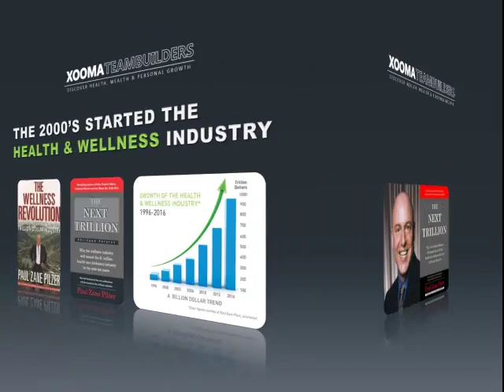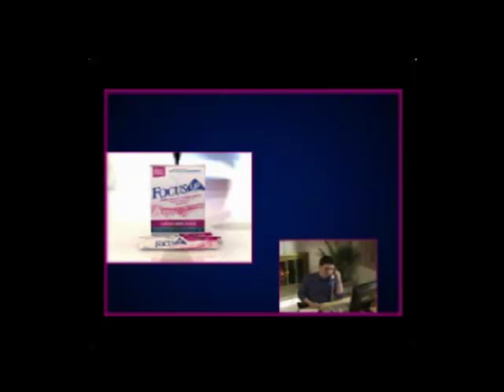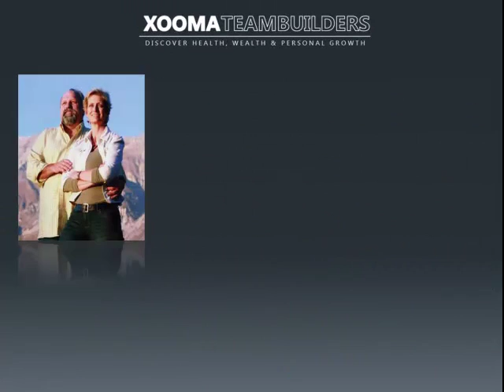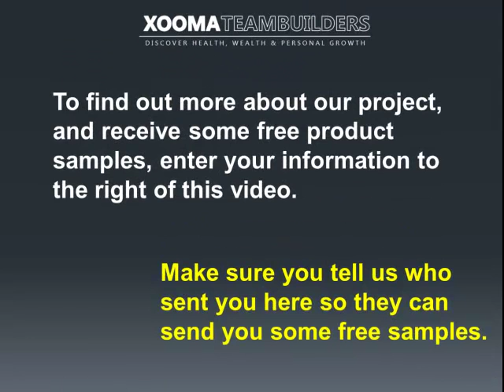Xooma Team Builders Intro